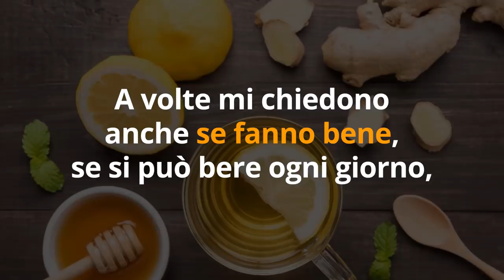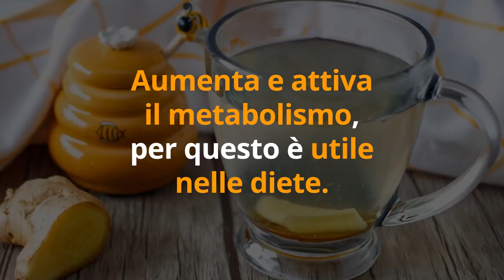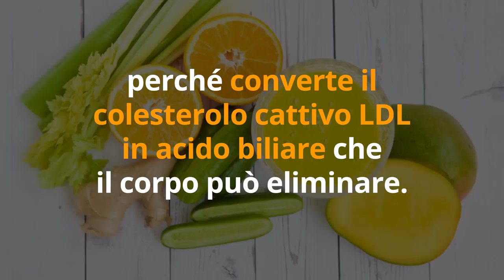SCIOGLI il GRASSO e DIMAGRISCI se MANGI ZENZERO... ECCO PERCHE'!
Ciao amici! Lo zenzero fa dimagrire, ma perché? E quali sono i suoi benefici per la linea? Scopriamoli tutti in questo video.

Simona Vignali